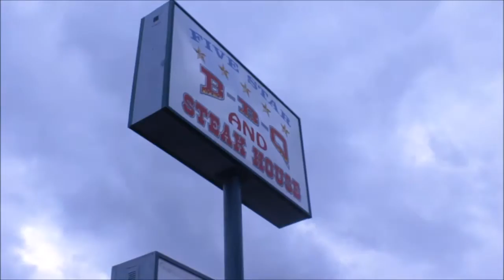Catching Up / CoFitMas [Vlog 8]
Snapchat cofitnesstv